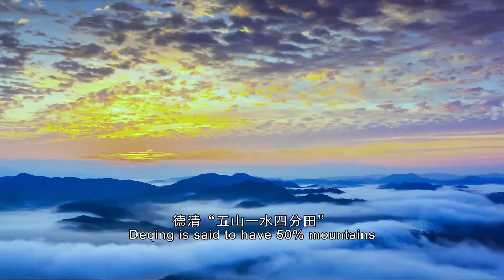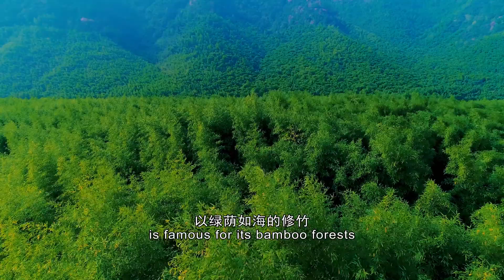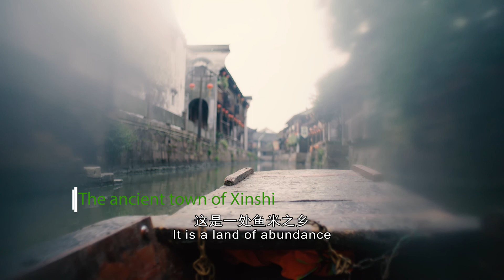Deqing County and the United Nations World Geospatial Information Congress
Deqing County, located in Zhejiang Province in the People's Republic of China, is famous for attractions like Moganshan, Xiazhu Lake and the Ancient Town of Xinshi.

The United Nations World Geospatial Information Congress will be held in Deqing from 19th to 21st of November 2018.